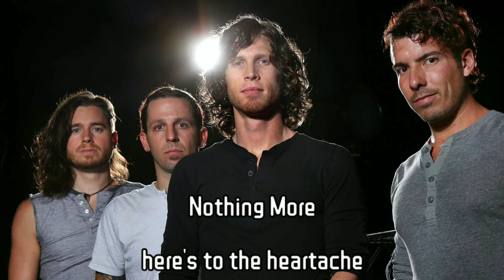try not to sing along: 2010's edition - part 2